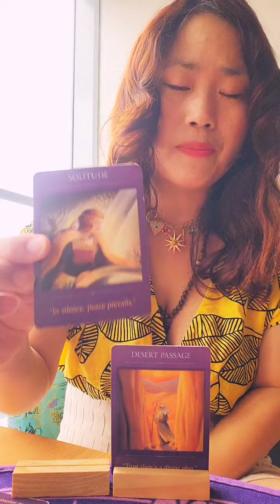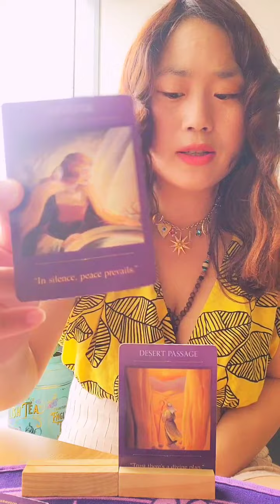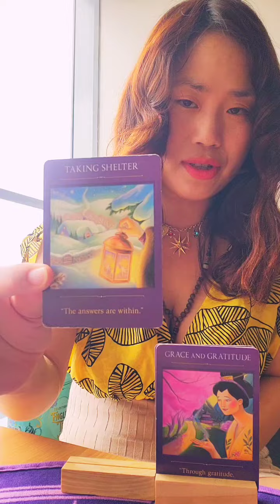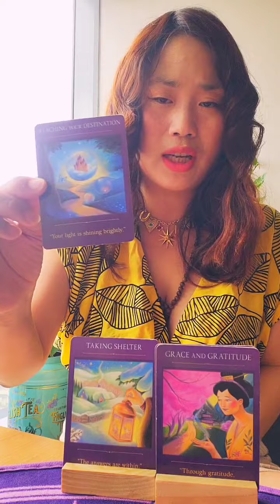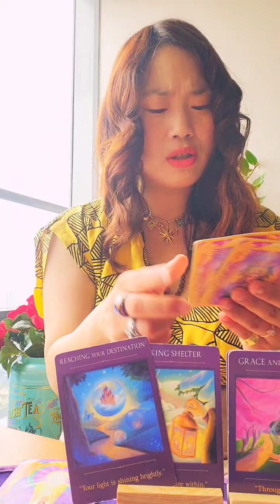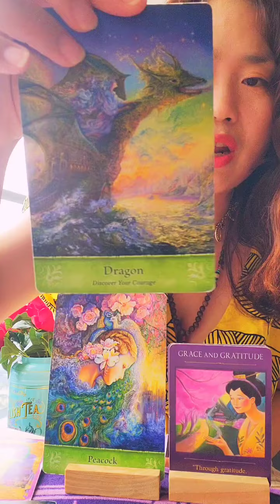Scorpio ❤️ ♏️ You need the time of "Battery recharging" because...!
Hello my lovely friends, Scorpio🌻!

Hope this messages from angels help you  to navigate your life
in one way or another.

This is a general  reading~please take it how it resonates for you.

HAPPY Weekend!~

Nahee